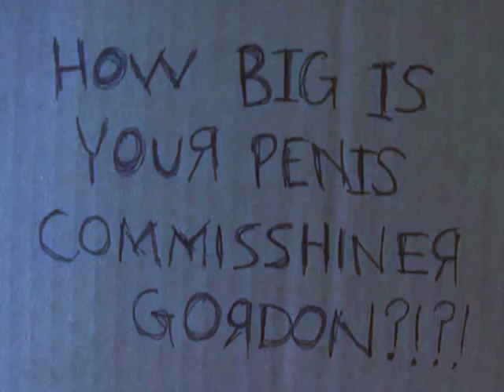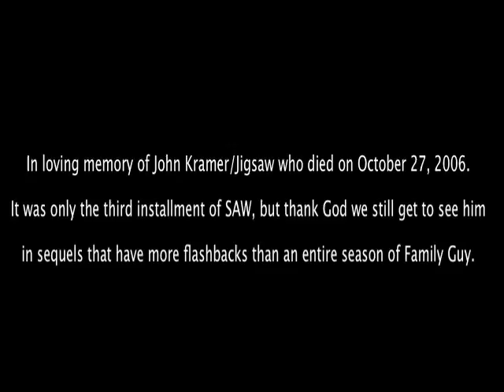jigSAW Chapter 5 of 5: Game Over? (funny SAW parody) / Coming Soon: jigSAW 2D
Make 'Em Laugh Films Channel

Synopsis: This hilarious SAW parody is loosely based on SAW 2.  Drug-addicted Commissioner Gordon from the Dark Knight: Not So Serious expands his jurisdiction of justice so that he could investigate "games" created by Jigsaw, a sickly sex-addicted old man who never thinks his schemes through.

Make 'Em Laugh Films is at it again!

This is part our half hour-long Saw parody entitled jigSAW.

After the Dark Knight: Not So Serious we decided to spend our summer making a comedy based on the SAW series. We filmed jigSAW over the summer of 2009 at our team member's house in Highland Park.

Cast and Crew:

Jigsaw - Jason B

Commissioner Gordon - Dan Cohen

Detective - Kacie Jonasen

Jigsaw puppet - Jason B, Kacie Jonasen, and Zack Stein

"Annorexic" victim - Jeremy B

Twilight victim - Julian B

Jackass Crew Member - Jordan B

Random Cops - Zack Stein and Dan Cohen

Kelly (Party girl victim) - Dena Goldberg

Janitor/Zepp (Bathroom victim) - Kevin Foran

Directed by Jason B and Zack Stein

Edited by Jason B and Zack Stein

Screenplay by Jason B

Created by Jason B, Zack Stein, and Eric Pinter

Produced by Jason B and Zack Stein

Location provided by Zack Stein

Camera crew - Zack Stein and Jason B

Deadly props manager - Kacie Jonasen

Random props  - Jason B

Other Comedic props - Zack Stein

Make up artist - Kacie Jonasen

Costume manager - Jason B

Red Jigsaw robe provided by Eric Pinter

Camera Equipment provided by Jason B

Editing Equipment provided by Illini Film and Video

In loving memory of John Kramer/Jigsaw who died on October 27, 2006, in the third installment of SAW who we still get to see in sequels that have more flashbacks than Family Guy.

UPDATE: Here's a little teaser for jigSAW 2D, the full-length sequel to jigSAW.  After SAW 3D disappointed me, I knew I had to make another SAW comedy movie.

jigSAW 2D will be a spoof of SAW 3, SAW 4, SAW 5, SAW 6, and SAW 7 aka SAW 3D all in one.  It will be the ultimate parody of the SAW series.

Cast and Crew:

Jigsaw - Jason B

Detective - Kacie Jonasen